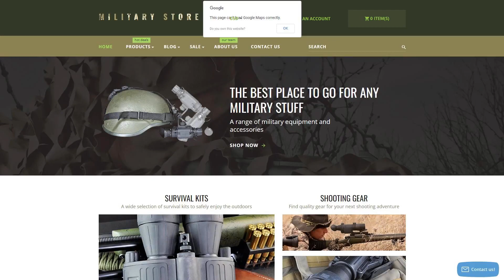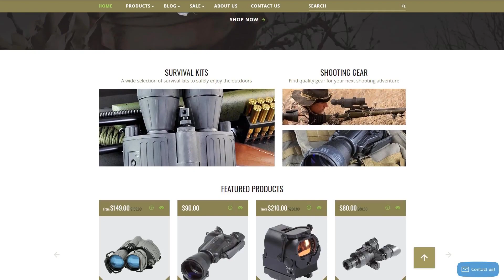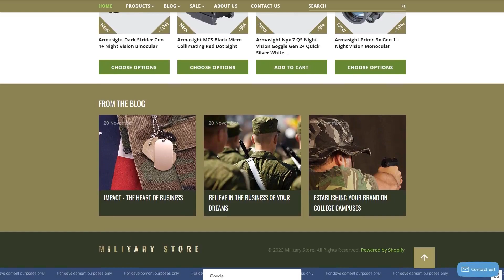Military Shopify Theme by RockThemes Website Template - 57764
This one comes with Responsive, Admin Panel, Bootstrap, On-line chat, Dropdown Menu, Google map, Advanced Theme Options, Blog, Online Store/Shop, HTML 5, JQuery, HTML plus JS, Parallax

Responsive design is a technique of website design that lets web pages to adjust to a display size of pretty much any gadget - whether it's a desktop pc, a tablet or a mobile phone.
Responsive web page design allows you to enrich consumer experience and give you a complete access to the web page info from any device.
Browse for more Responsive Shopify ecommerce templates here
On-line chat is a function that involves live texting over the Internet.
On-line chat is going to be top solution to build communications with your visitors and turn them into your shoppers.
Click for more On-line chat Shopify themes here
Bootstrap is a collection of tools with an open source code. It is great for creating websites and web applications with HTML, CSS, and Javascript.
Bootstrap scales any of your web projects from mobile phones to desktops using the same codebase. It makes the web developing process faster and easier.
Find latest Bootstrap Shopify ecommerce templates here
Parallax is a scrolling technique in which front image samples move more quickly than the back ground ones.
Animated effects make the website more dynamic and also appealing. Parallax is a type of contemporary trend, hence using it at your own web business not simply can make it more eye-catching but in addition nicer looking.
Click for more Parallax Shopify ecommerce themes here